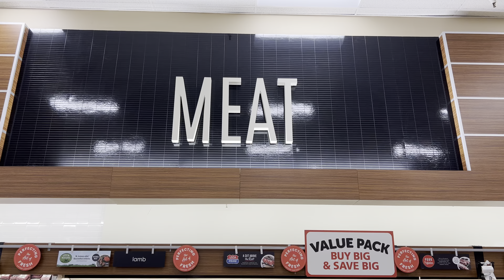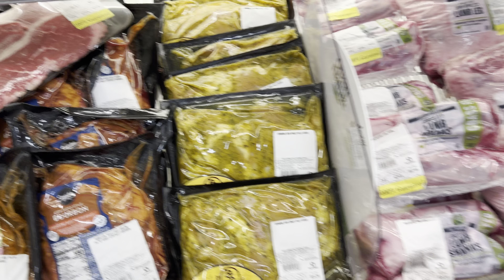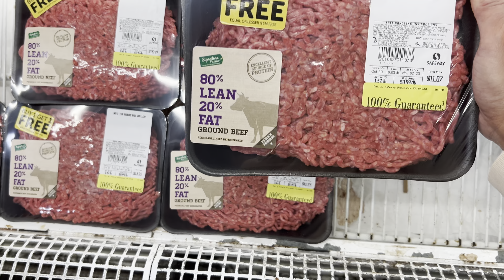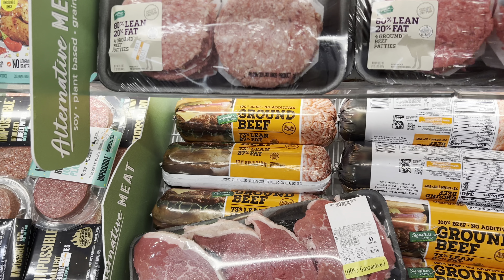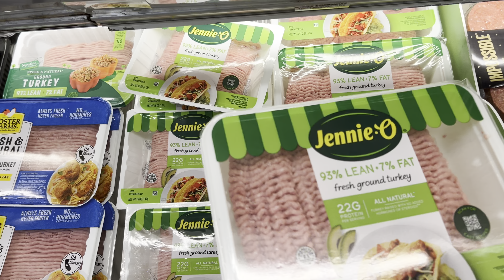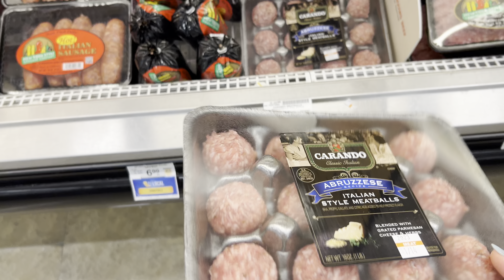Цены на мясо 🥩 в 🇺🇸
Все виды мяса и цены в продуктовом магазине в 🇺🇸